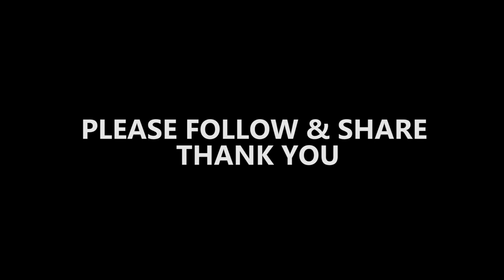CUT YOUR COAT ACCORDING TO YOUR SIZE ,THE WORLD IS TOO CONNECTED TO LIVE FAKE LIFE,BE YOUR SELF😊🤣😂